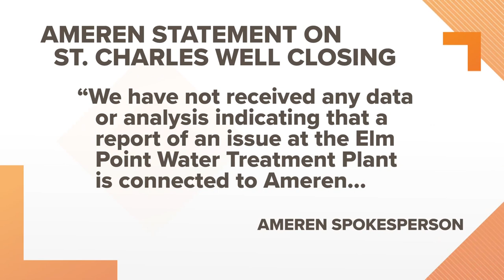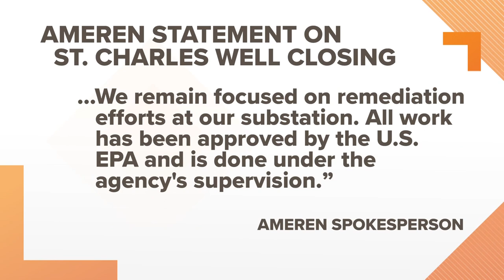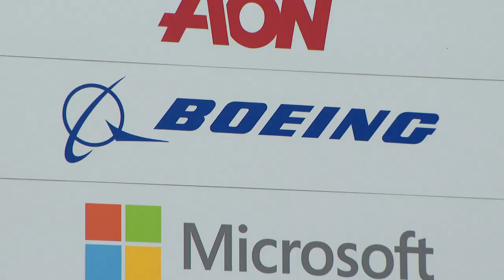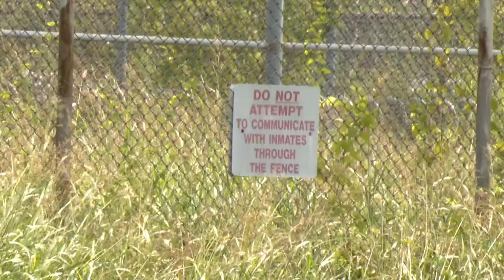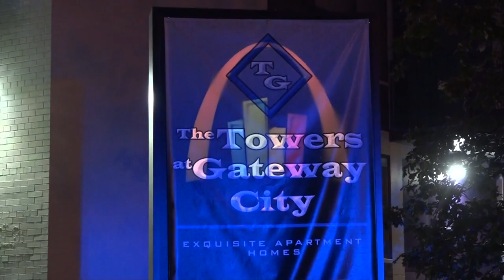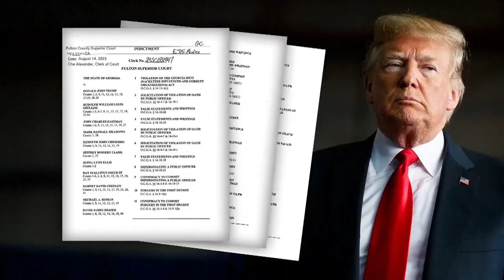St. Louis news | August 15 | Noon update | Veterans memorial plaques stolen from Jefferson Barracks